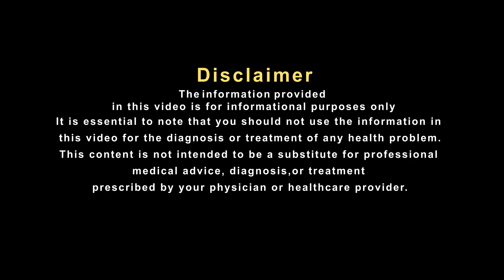क्या पैरों में दर्द की वजह से हो गई है आपको खड़े रहने में दिक्कत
पैरों में दर्द होना एक बेहद आम समस्या है. यह थकान, कमजोरी, बहुत अधिक शारीरिक श्रम, नसों, मांसपेशियों, जोड़ों में खिंचाव-दबाव या किसी बीमारी की वजह से हो सकता है. अगर आपको पैरों में लगातार दर्द हो रहा है और आपको इसके पीछे की वजह पता नहीं है तो आपके लिए इस पर ध्यान देना जरूरी है. क्योकि इस असहनीय दर्द की वजह से ना सिर्फ आपका चलना फिरना या फिर ठीक से खड़े रहना भी मुश्किल हो सकता है.. कई मौको पर तो बिस्तर पर पड़े रहने तक की नौबत भी आ जाती है आईए सुनते है प्रसिध्द हकीम, हकीम सुलेमान खान जी से इस पर उनका क्या कहना है .